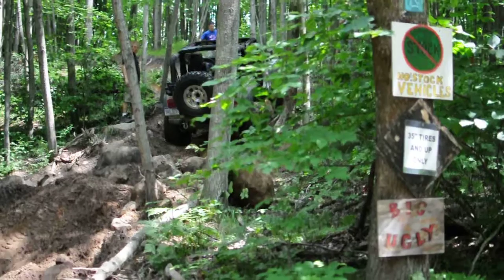Beginning of Big Ugly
Rocks and Valleys Aug 7, 2011